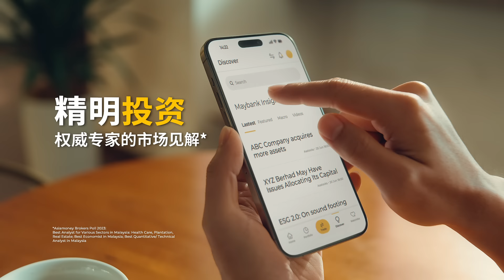全新Maybank Trade MY App助您投资理财，成就未来！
Maybank Trade MY App简单易用、精明辅助、操作流畅，助您全面开启投资。立即申请以赢取RM100奖金，须符合条规。